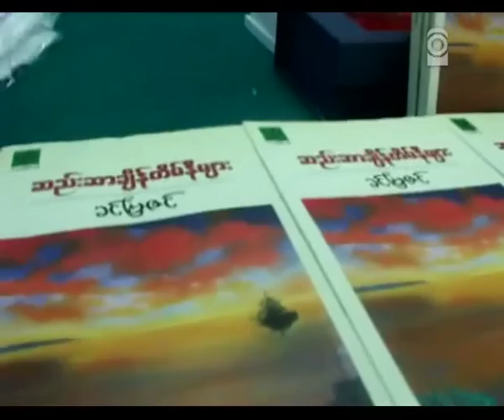Khin Ma Zin's Book Launch at HOME Media Entertainment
သံလြင္ၿငိမ္းခ်မ္းစာေပႏွင့္ HOME မီဒီယာ အင္တာတိန္းမန္႔တုိ႔ ပူးေပါင္းတင္ဆက္သည့္ စာေရးဆရာမ ခင္ျမဇင္၏ ဆည္းဆာခ်ိန္တိမ္နီမ်ား ဆုိသည့္ လုံးခ်င္း၀တၳဳ စာအုပ္သစ္ မိတ္ဆက္ပဲြႏွင့္ ေရးသူဖတ္သူ ေဆြးေႏြးပဲြကုိ ႏုိ၀င္ဘာလ ၃ ရက္ေန႔ ေန႔လယ္ ၁ နာရီက HOME Media တြင္ က်င္းပခဲ့ပါသည္။ အဲ့သည့္ အခမ္းအနားတြင္ ေတာင္ငူဘုရင္ နတ္သွ်င္ေနာင္ကုိ ဂုဏ္ျပဳသည့္ ေတးသီခ်င္းမ်ား၊ ရတုမ်ားကုိ သီဆုိခဲ့ၿပီး ဂီတ၀ါသနာရွင္မ်ားက ကုိယ္တုိင္တီးမႈတ္သီဆုိခဲ့ၾကသည္ဟု သတင္းရရွိပါသည္။